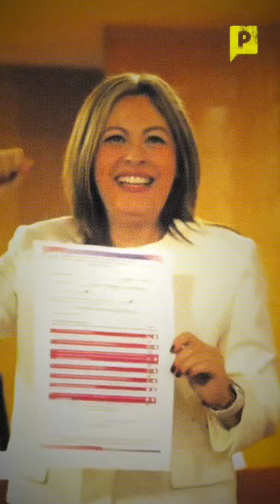Lucy Meza aseguró que su ruptura con el gobernador de Morelos fue por no darle 'impunidad"